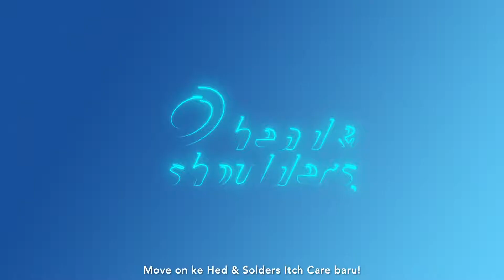Iklan Head & Shoulders Joe Taslim. Interview HRD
Jangan sampe kelewat bro! Tonton videonya sambil pakai Hed en Solder Itch Care BARU biar PD pas ditanyain HRD!